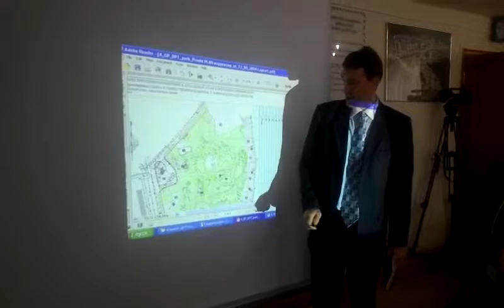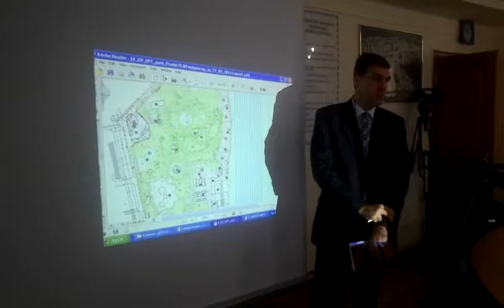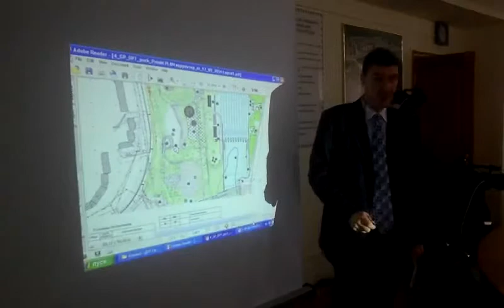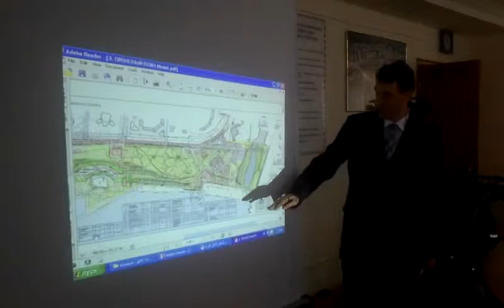Заседание исполкома Южненского горсовета 04.11.14